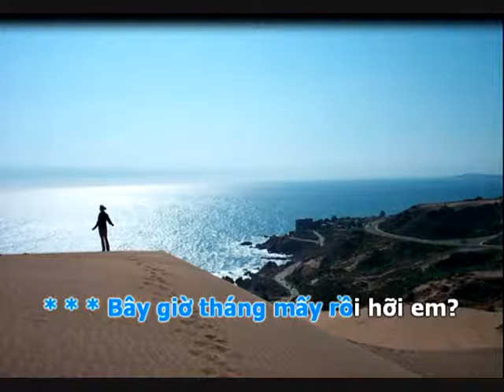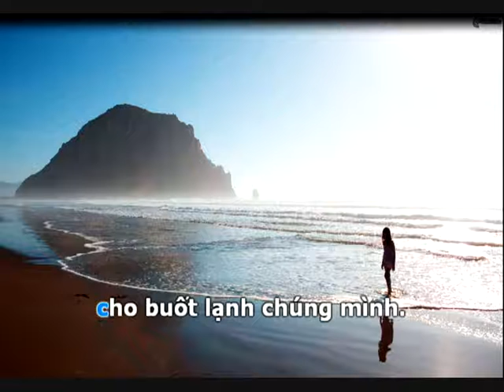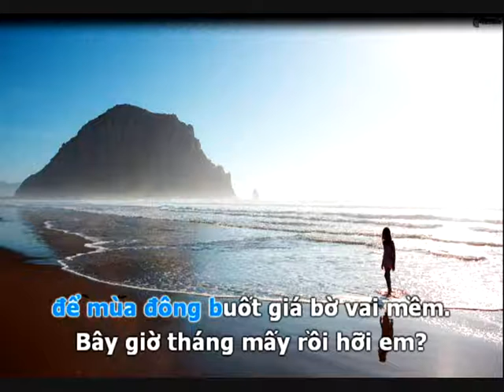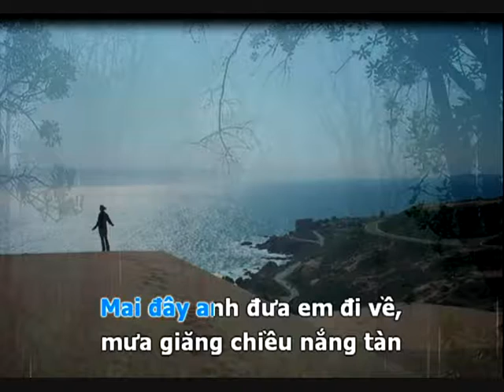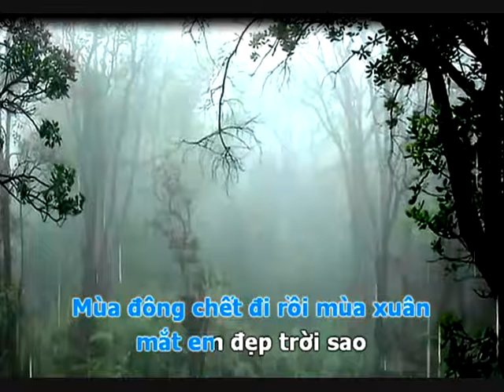bay gio thang may HuuQuy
bây giờ tháng mấy, sáng tác của Từ CôngPhụng, LtH & ltp phối âm cho karaoke, tiếng hát HữuQuý TH.BMT K.67-74